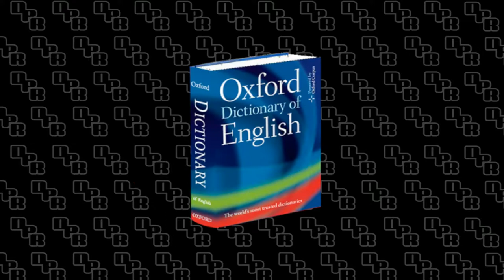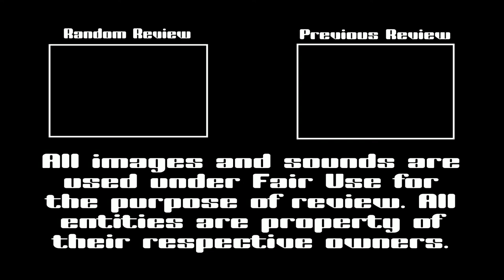Downplay Reviews - The Mummy (2017)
Yes, that scream from the trailer is in the movie. That's all you really need to know.